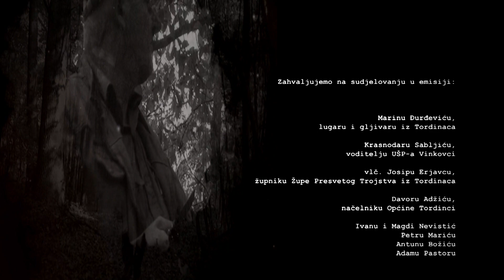U tuđim cipelama S01 E01_Marin Đurđević, lugar i gljivar